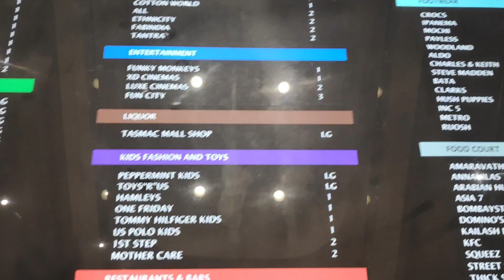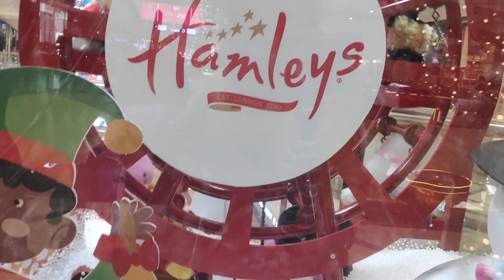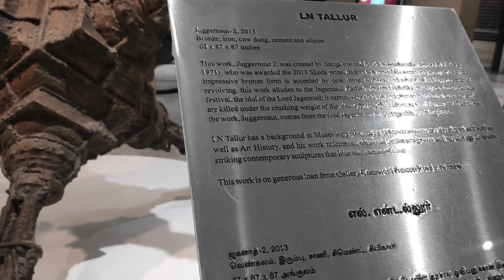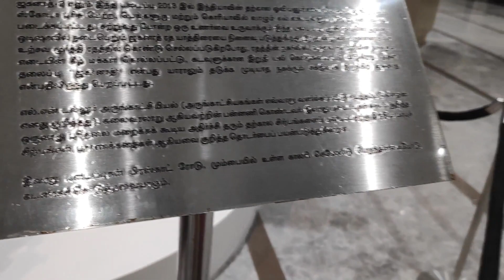Christmas Celebration begins @ Phoenix mall, Chennai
Merry Christmas celebration at Phoenix mall, Chennai.

Welcome to enjoy the Christmas Celebration at Phoenix mall, Chennai. Christmas decorations at Chennai Phoenix mall that draws the attention of the visitors.

Happy Christmas 2020 and Happy New Year 2021.